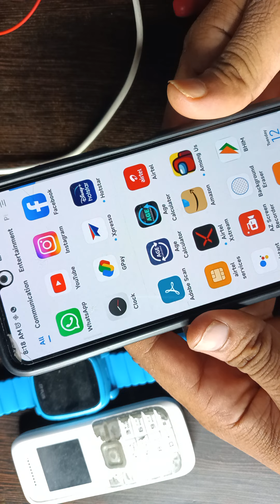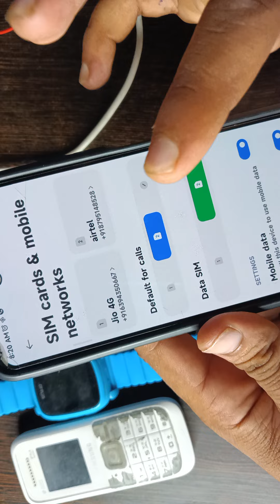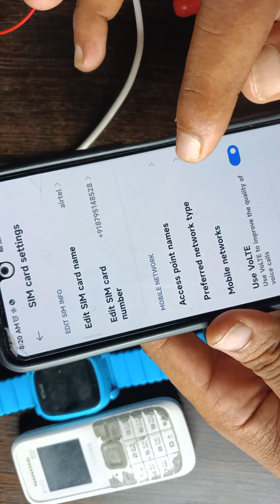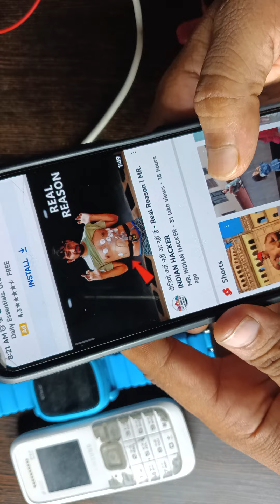data problem | internet connection problem 2022 | data on hone par bhi internet nahin chal raha hain